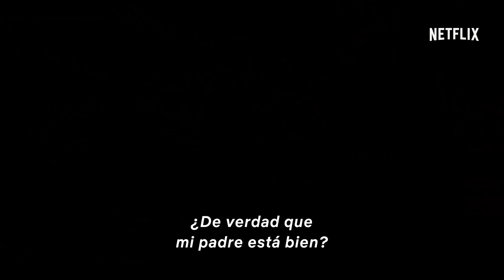Kingdom | Avance VOS en ESPAÑOL | Netflix España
El rey ha muerto. El rey ha resucitado. Un nuevo mal se cierne sobre el reino. El misterio empieza el 25 de enero de 2019, solo en Netflix.